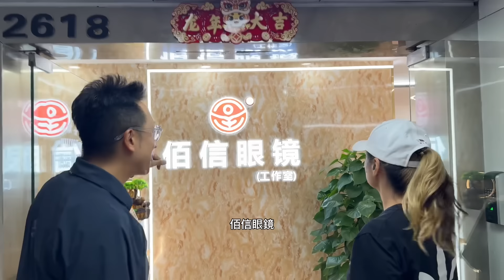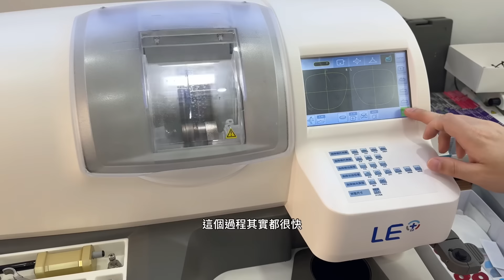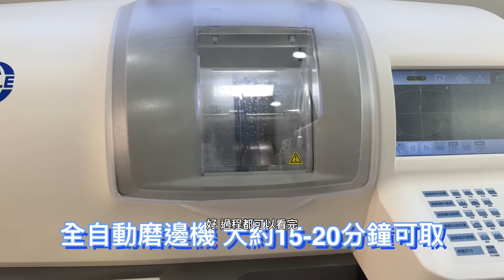[深圳配眼鏡] 帶同學一齊返國內配眼鏡 /15分鐘可取 /鏡框+鏡片 $188起 /經驗視光師 /CP值超高眼鏡店 /深圳好去處 /國貿站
本身自己有3,4副眼鏡去配鏡片,點知同學見到自己都配埋一份.
價錢由$188起,佢配左超薄鏡片埋單都係$288.

佰信眼鏡
地址：羅湖區國貿大樓26樓2618（佰信眼鏡） ，
地鐵國貿站B口直走10公尺左轉。

註: 以上資料只供參考，最新價格及優惠詳情，請自行與店舖查詢